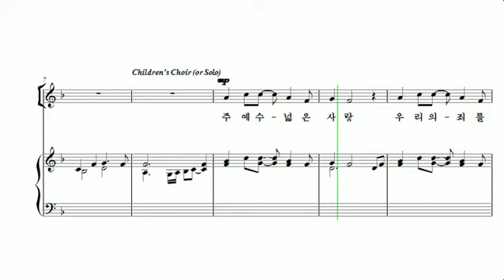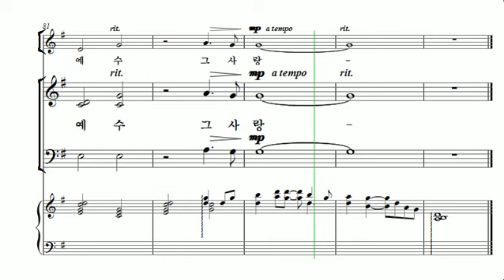[중앙아트] 비전성가 2집 13. 주 예수 넓은 사랑 테너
13. 주 예수 넓은 사랑 – Arr. Lloyd Larson

비전성가 시리즈는 쉽고 은혜롭게 연주할 수 있도록 고안된 시리즈입니다. Joseph. M. Martin, Pepper Choplin, Patti Drennan등 예배 찬양으로 검증된 작곡가들의 작품들이 SAB, SATB 편성으로 다양하게 구성되어 있습니다. 외국 작곡가들의 곡으로 구성된 비전성가 2집은 부족한 연습시간과 인원이 적은 찬양대에 맞는 쉽고 은혜로운 곡들로 선곡이 되었습니다. 이번 비전성가 2집이 찬양대의 연주 수준을 높임과 동시에 만왕의 왕 되시는 하나님의 영광을 높이는 도구로 사용될 수 있기를 기도합니다.